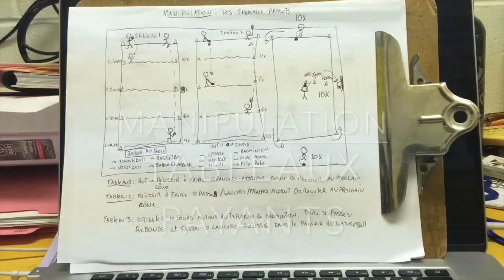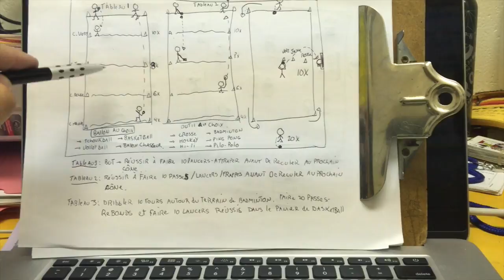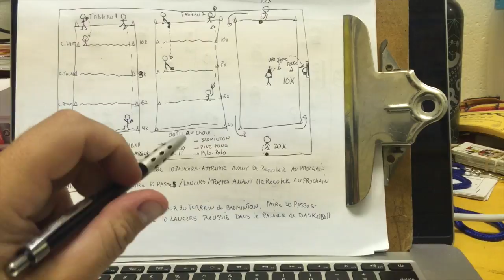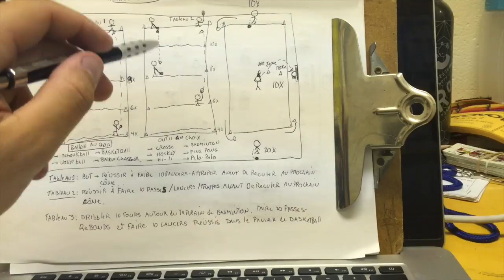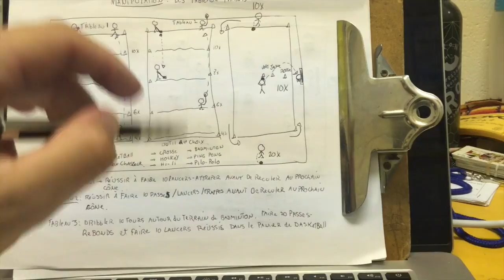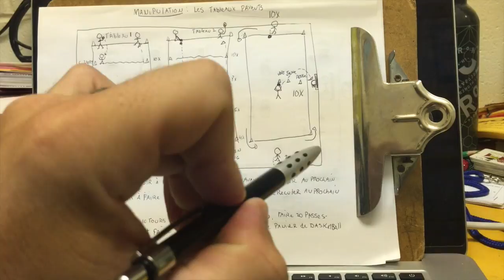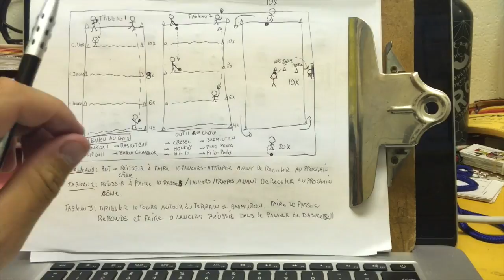Manipulation: Ateliers des tableaux payants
Dans cette vidéo, voici des activités adaptables que vous pouvez faire de première à sixième année. Ces ateliers pratiquent différentes façons de lancers, attrapers, tirs de précision, manipulation d'objets,